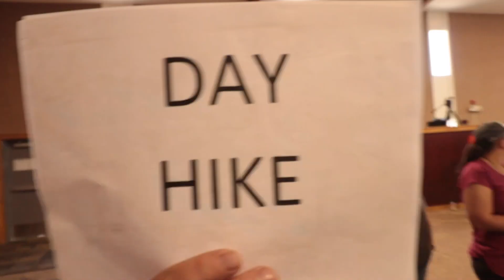Tribal Gathering 2018 - Day 2